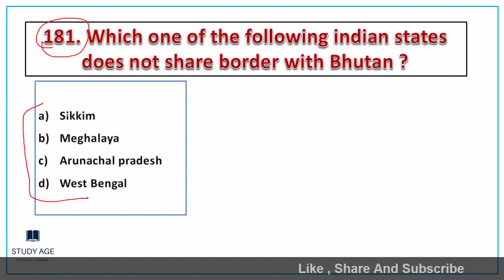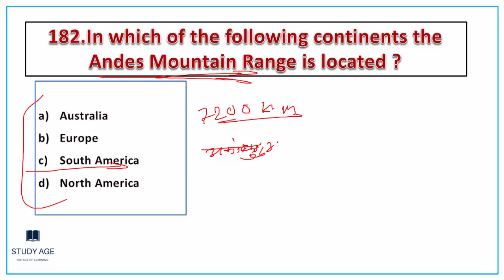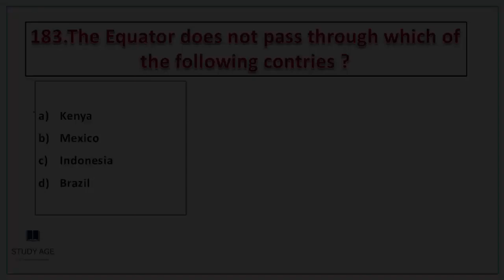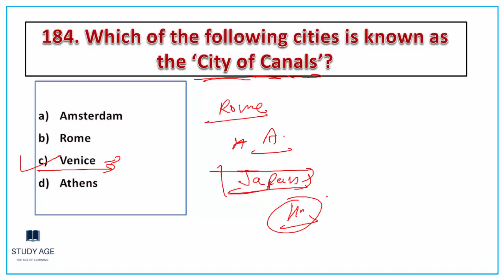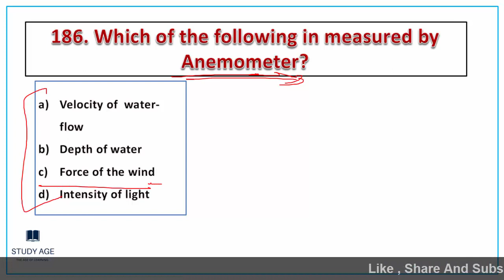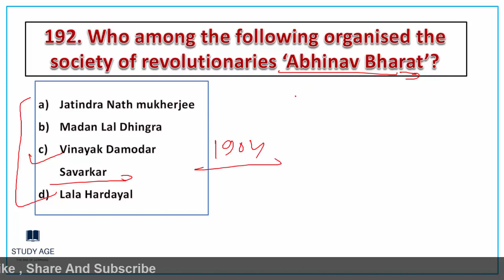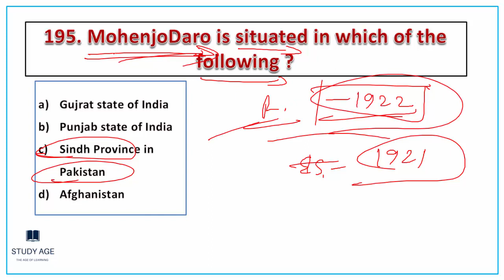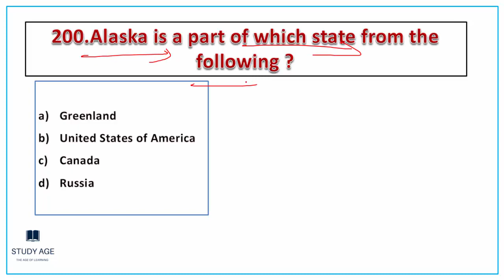SET 10 !!Best 500 Questions General Studies!! Finest MCQs for all exams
Best 500 Questions General Studies